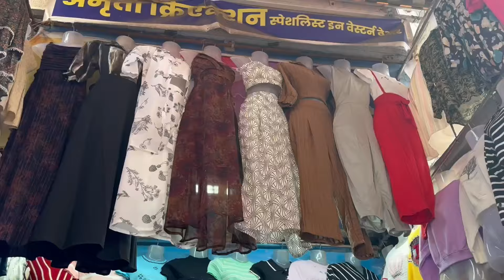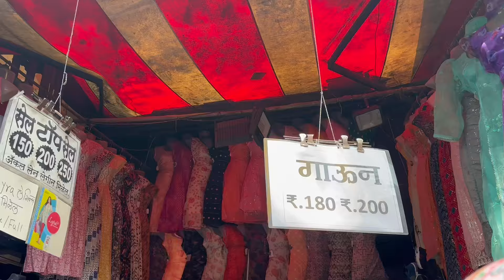तुळशीबाग | दिवाळीसाठी सज्ज तुळशीबाग मार्केट |सगळं काही एकाच ठिकाणी😍 तेसुद्धा इतकं स्वस्त😱 Tulshibaug